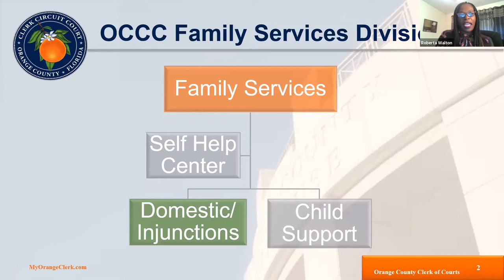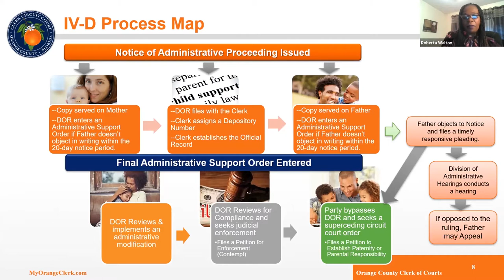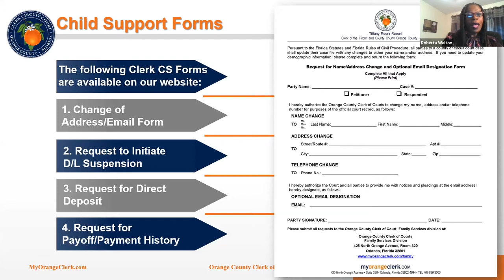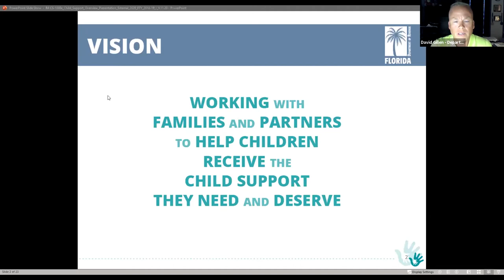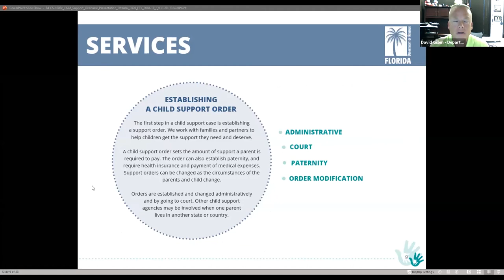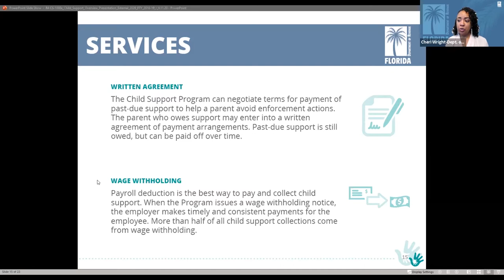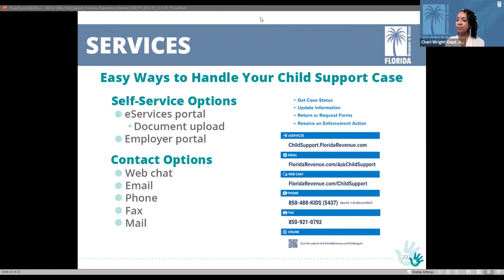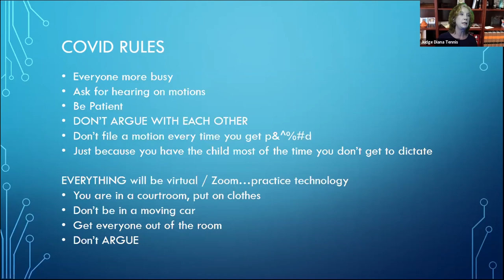Child Support Legal Matters Forum Webinar September 2020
Orange County Clerk of Courts Tiffany Moore Russell hosted a free virtual Legal Matters educational forum about child support and family law. In attendance were the Self Help Center/Family Services Manager, representatives from the Department of Revenue and a judge from the ninth circuit.